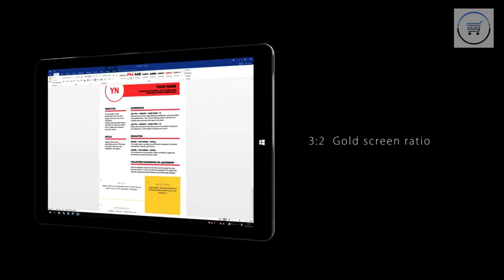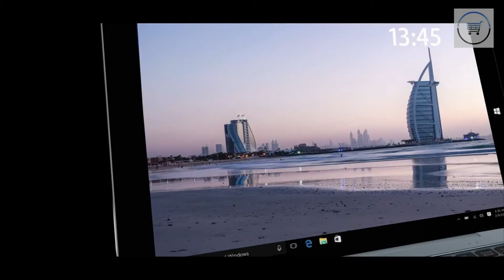Original CHUWI Hi13 Tablet .(link in description)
***MORE PRODUCTS***

20. YI M1 Mirrorless Digital
51. Xiaomi Redmi 5 Plus
52. Xiaomi Redmi 5 Plus
56. Cake Boutique Server Knife
57. Ceramic Heat Sensitive Mug

***Case For Samsung Galaxy***
2. Super Speed 4 Port USB
3. Aluminum 4 ports USB
***Top Best Wireless Charger for Watch***